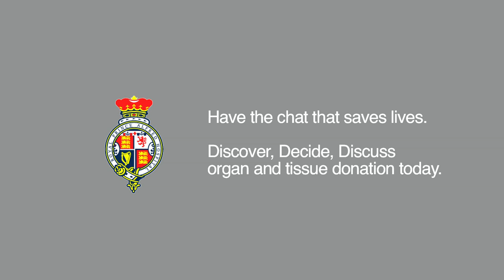New Organ Donation and Transplantation Unit for RPA Hospital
Sydney Local Health District is proud to announce that RPA Hospital will be the site for Australia's first dedicated organ donation and transplantation unit, in a bid to increase donation rates across NSW.